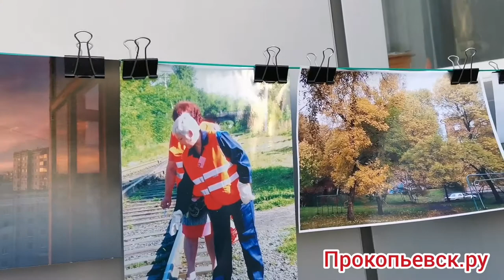Десятки прокопчан стали участниками акции "Ночь в музее"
Торжество началось с поздравления горожан и награждения фотографов Прокопьевска. Затем начался концерт. К зрителям вышли местные творческие коллективы